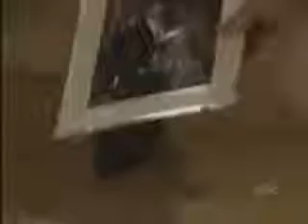OLTL: June 5, 2008